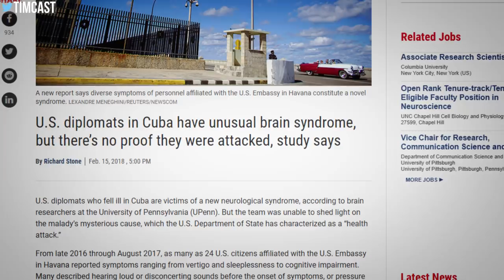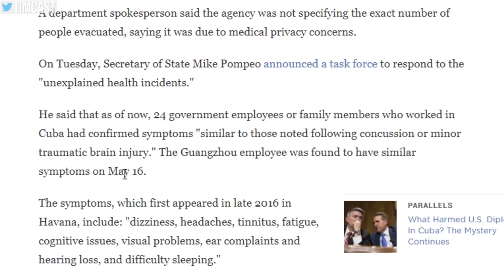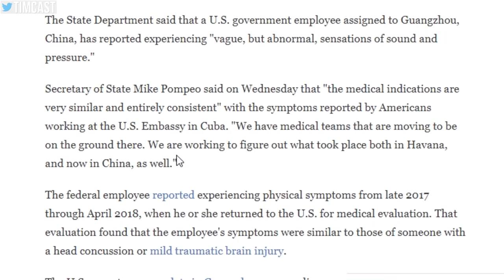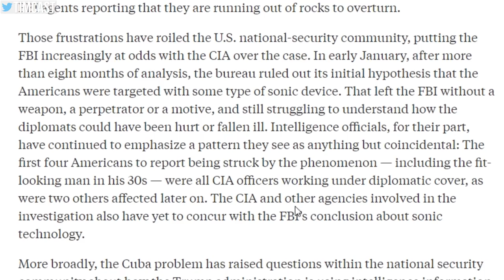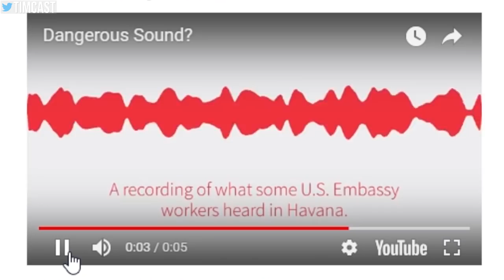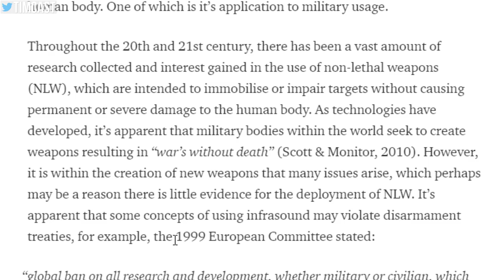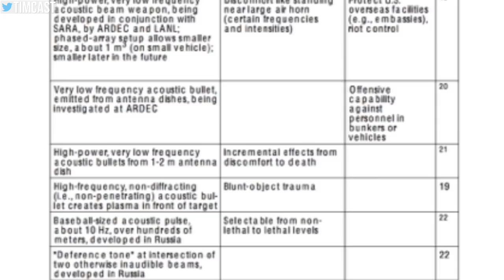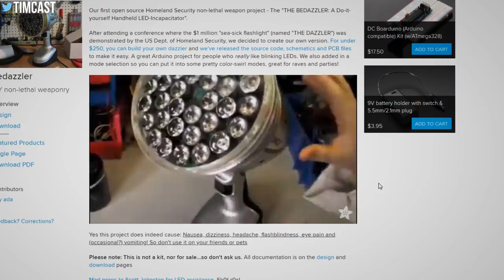Mystery Illness or Sonic Weapon? US Evacuations Ordered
The US has ordered evacuations in China following mysterious illness affecting consulate workers. But some think this is actually an attack, some kind of new super weapon meant to disable people with concussion like symptoms.

Is this a natural phenomenon, an accident, or is this a new weapon being used against US interests?

MY GEAR
360 Camera (VR)

Tim Pool
330 Washington Street - PMB 517